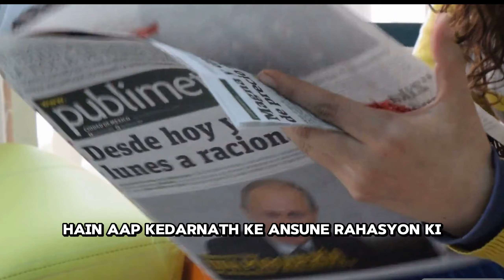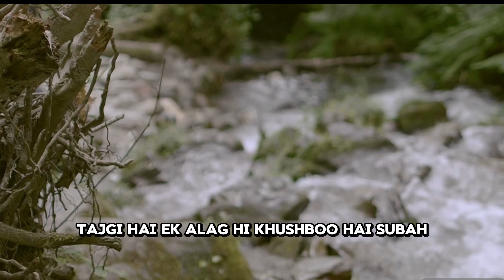Amazing Facts About Kedarnath You Need to Know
Welcome to Shrine Yatra! In this video, we uncover amazing and lesser-known facts about Kedarnath, one of India's most revered pilgrimage sites. Whether you're planning a visit or simply curious about this sacred destination, these insights will deepen your connection to its rich history and spiritual significance.